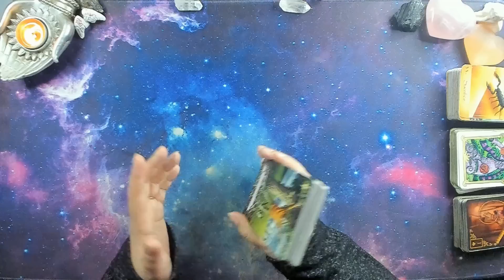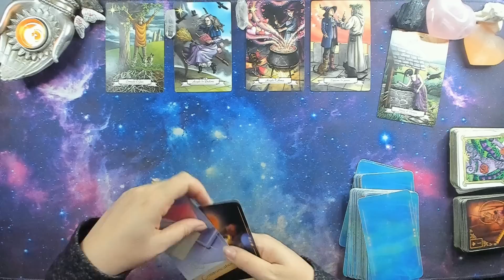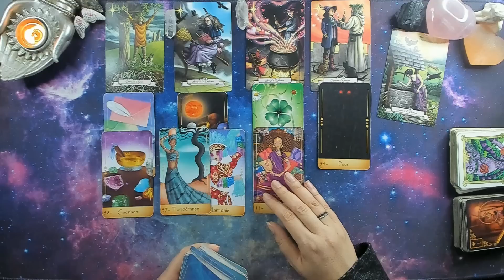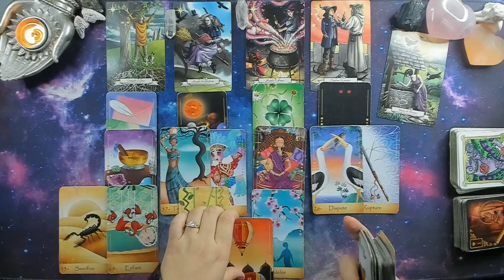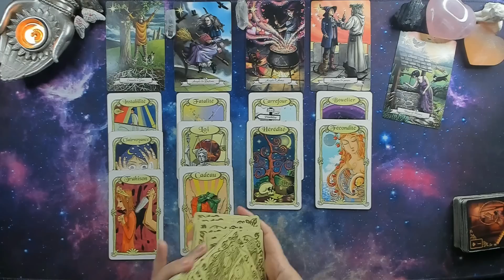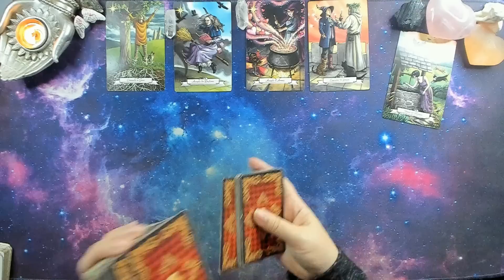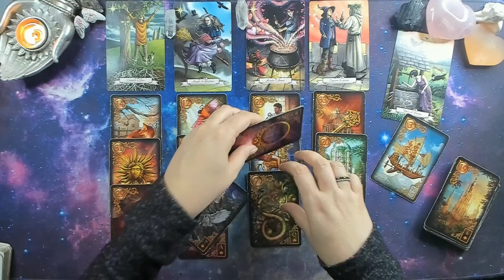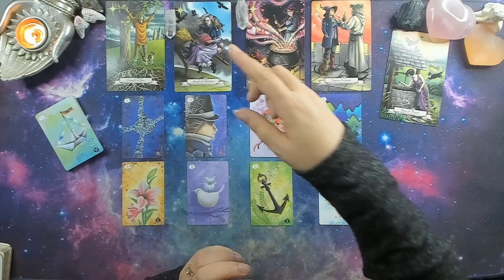🧚‍♀️GEMEAUX ♊ DECEMBRE 2022 🧙‍♂️ Acceptez l'amour et exprimez vos pensés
Oracles utilisés:
L' Oracle histoire de sorcière
L' Oracle des rêves enchantés de Lenormand
L' Oracle Tanis Lenormand